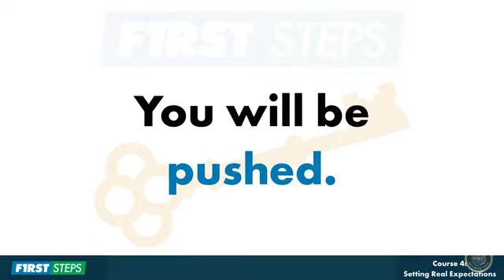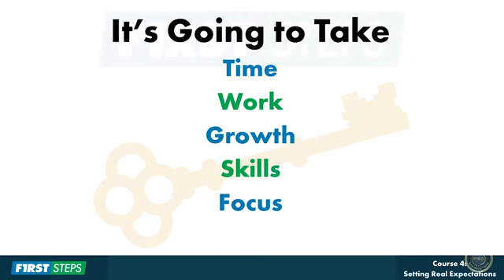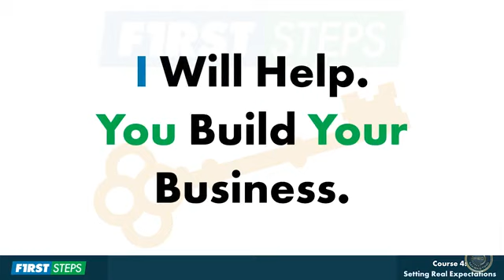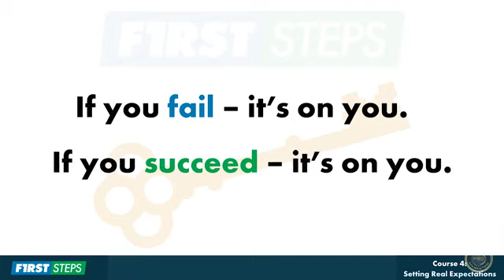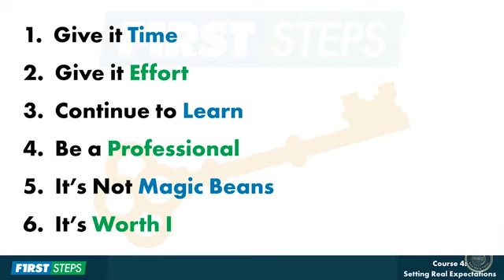Course 4 Setting Real Expectation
COURSE  4  Setting Real Expectations - Eric Worre